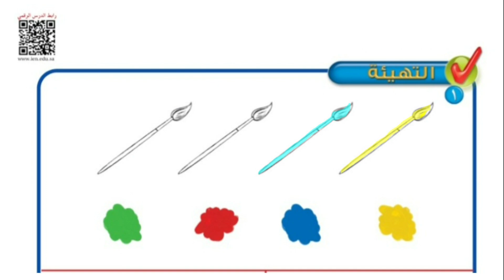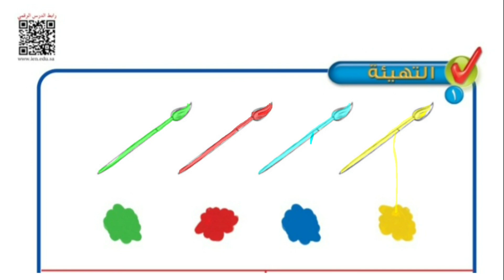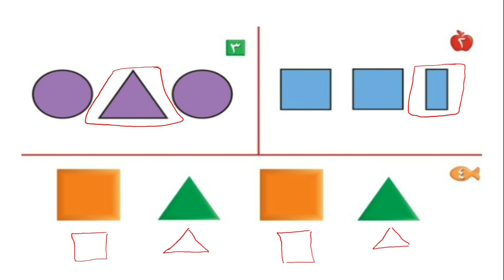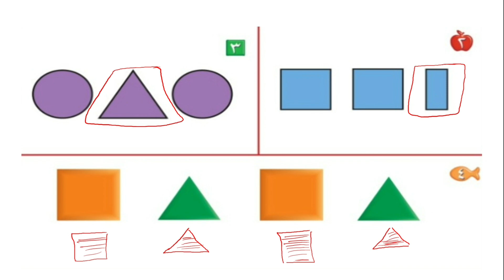تهيئة الفصل ٣ : الموقع و النمط | الصف الأول الإبتدائي